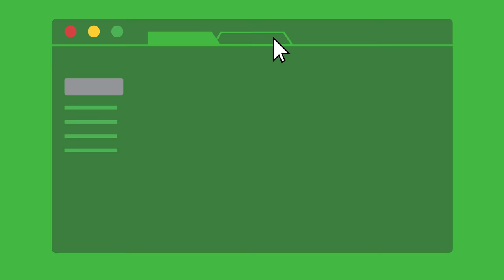How Does ecoATM Price Your Device?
ecoATM recycles phones and turns them into cash. We price our devices with a standard, three-factor system.

If you want to get instant cash for your device, ecoATM can help. We buy phones through our easy-to-use kiosks, letting you avoid questionable online sites and in-person meetups with buyers. Our kiosks are a safe way for you to get quick cash for an old device.

We base our prices on make, model and condition. Newer models will be worth more than older ones, and damaged phones will be worth less than working models. If your phone is too old or damaged to have monetary value, we will still accept and responsibly recycle it for you.